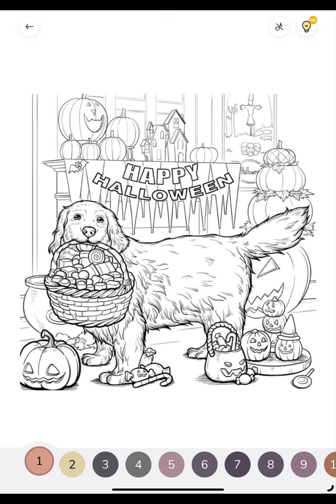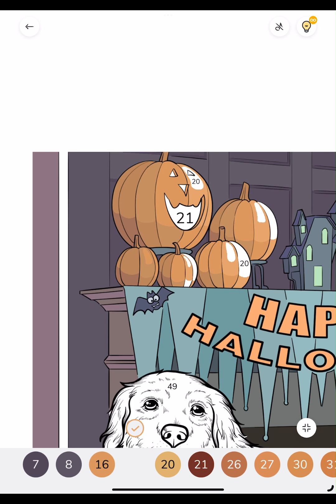Zen Color app Color with me Puppy Trick or Treat